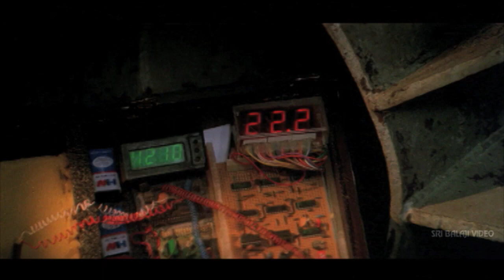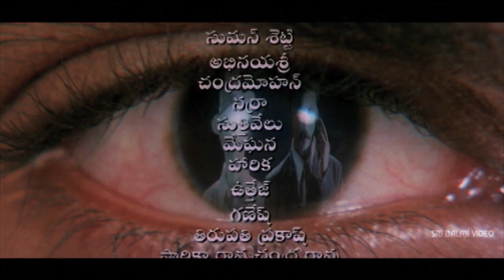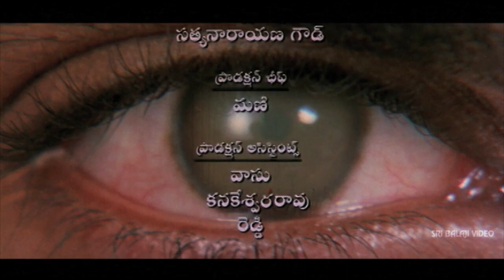Mestri Telugu Movie Part 11/11 | Sashikanth, Neha, Poonam | Sri Balaji Video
Watch & Enjoy Mestri Telugu Movie (720p) Starring Sashikanth, Poonam, Neha Oberai, Kota, Shakuntala, Raja Muradh, Venu Madhav, Brahmanandam, Direction K.S.Nageswara Rao, Music Composed by M.M. Srilekha.

The hero is a Mestri (one who heads a set of workers on site). Sasikanth plays this role relatively a new face. And those who exploit the labor force are contractors, played by Babumohan, Narra and others, all working under the patronage of the minister Satteyya (Kota). The rest of the film is packed with the confrontation between the minister and his men and the hero in different garbs. The police finally suspect that this Mestri is the same man who is after them and punishing them. Rest goes in beaten track. The hero is given the company of a TV journalist who goes on shooting for her channel all the activities of the villains. This comes to her rescue when everything goes to court. The villains are exposed.